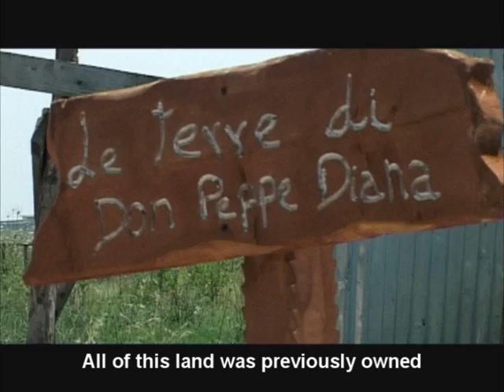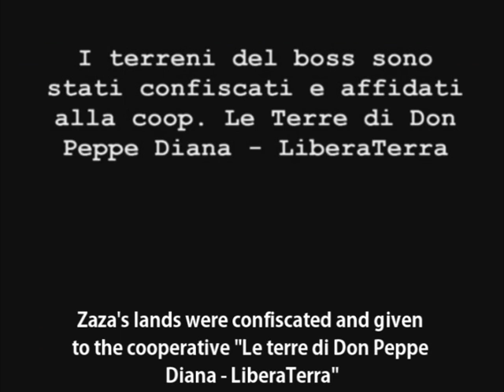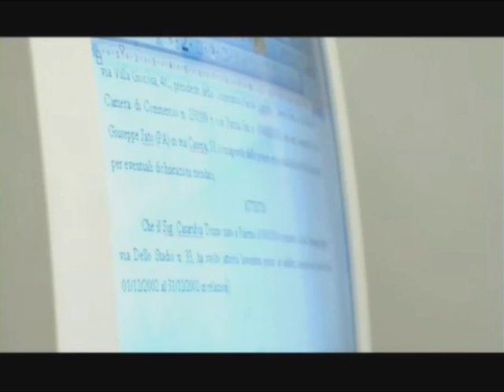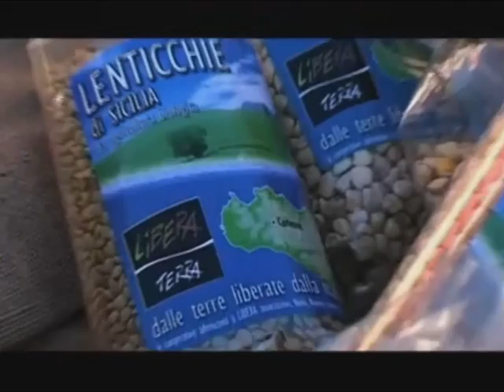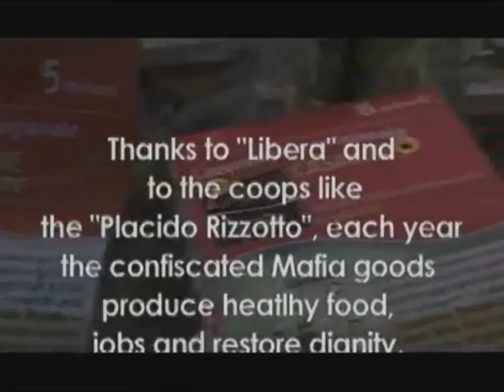Premio Villa Massa 2011 - Don Ciotti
Premio Villa Massa 2011 a Don Luigi Ciotti. Nel1966 crea il "Gruppo Abele" che opera all'interno delle carceri minorili e aiuta le vittime della droga. Nel 1986 è uno dei fondatori nonché primo presidente della "Lega italiana per la Lotta contro l'AIDS" (LILA). Nel 1995, con l'intento di sollecitare la società civile nella lotta alle mafie, crea "Libera. Associazioni, nomi e numeri contro le mafie".  Attualmente,  "Libera"  coordina circa 1500 associazioni e nel 2008 è stata inserita dall'Eurispes tra le eccellenze italiane. Strettamente legata a questo progetto, è l'attività di "Libera  Terra" che fa delle terre confiscate alle mafie una risorsa di sviluppo socio-economico, attraverso il coinvolgimento degli agricoltori e di altri settori produttivi del territorio.